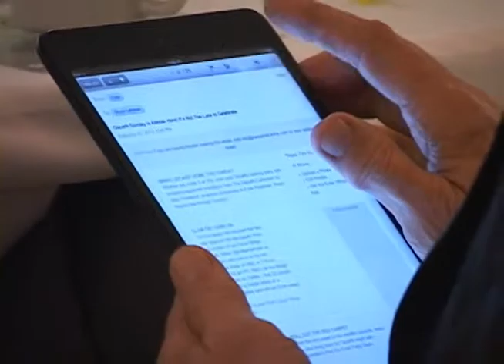Propiedad intelectual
La semana pasada estuvo en nuestra ciudad un representante del instituto internacional de Propiedad intelectual, él nos dio una cátedra sobre por qué son buenos y no tan buenos los derechos de autor y qué tienen que hacer para dejar de ser tan restrictivos en este, el mundo donde todo se comparte de manera libre, así como siempre lo han soñado los señores de creative commons.